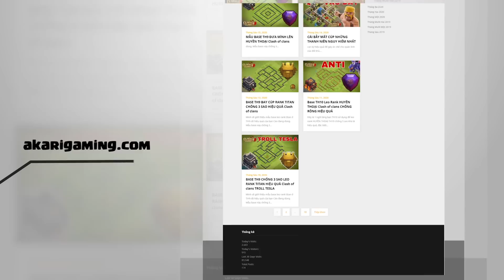Gaku Hướng Dẫn Cách Đánh Inferno Dragon Đúng Cách Clash of clans | Akari Gaming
Video Chapters:
00:00 Intro
00:34 CMG Ren - Mass Inferno Dragon
03:51 NAVI GAKU - Mass Inferno Dragon
06:44 CMG Kilaha - Skelly Donut Lalo
09:50 Morio - Qc Lalo
13:02 CMG Nyarome - Qc Lalo
16:11 NAVI Kazuma - Titan Smash
19:40 CMG Ogayotti - Skelly Donut Lalo
22:35 NAVI Klaus - Qc Twin Hog
25:50 CMG Ryuta - Skelly Donut Lalo
29:04 NAVI STARs - Skelly Donut Lalo